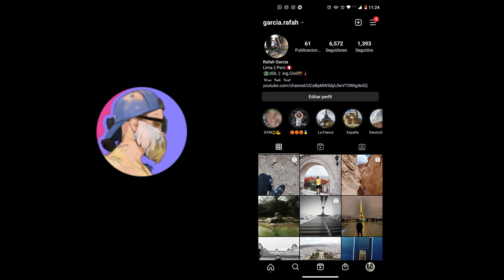ASÍ SUBÍ A GRAN MAESTRO - RAFAH FF YT🔥🔥🔥!!!!!!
🏆 PC Spec 🎮
Intel i5 10400f👻
GTX 1650 S🚀
16GB RAM 🤟